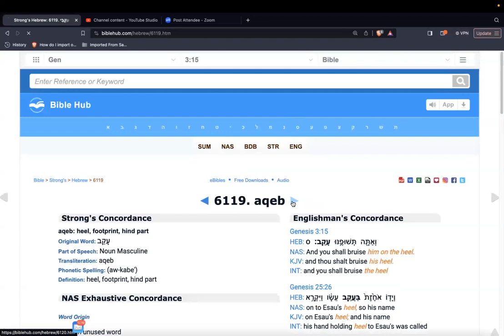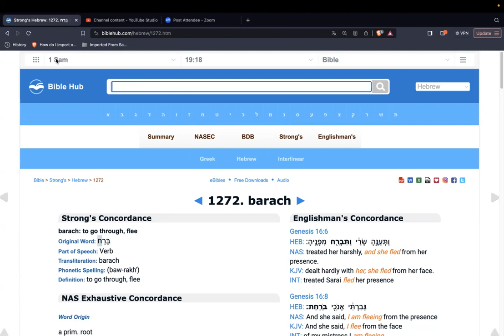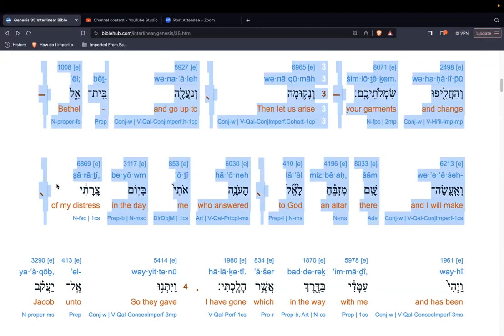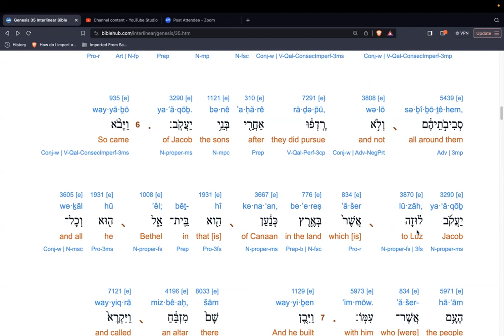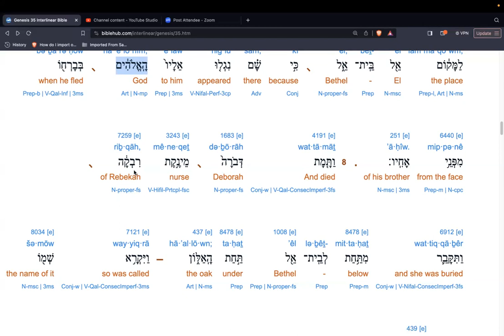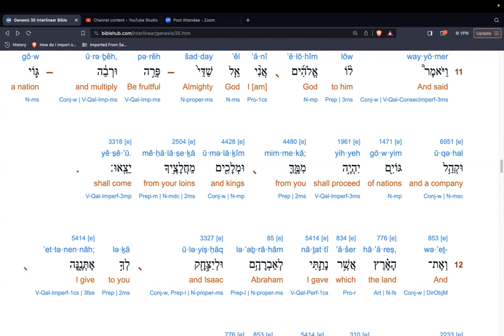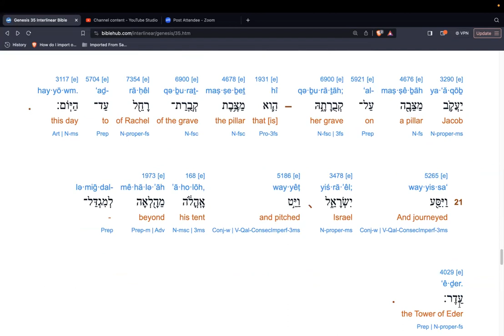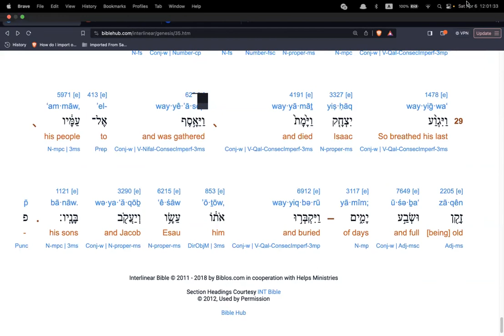(SS) On Bereshith (Genesis) 35, with commentary 25th of the first month (06Apr24)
Shalom everyone. Father willing you all are well.
In this video we continue in the narrative of our forefather Ya'aqob, and the things that befell him and the family due to what had already been done in the past.